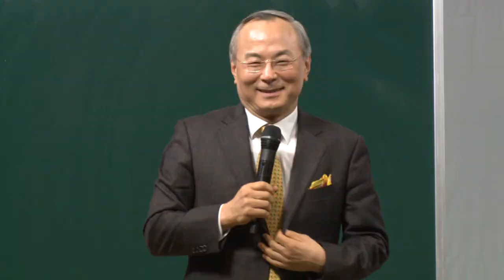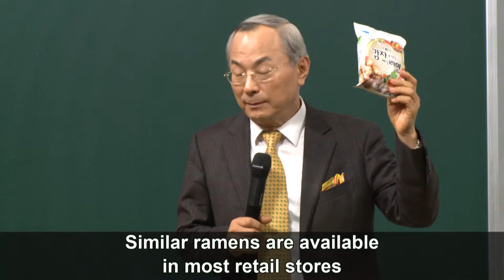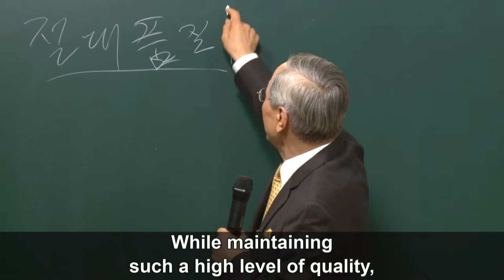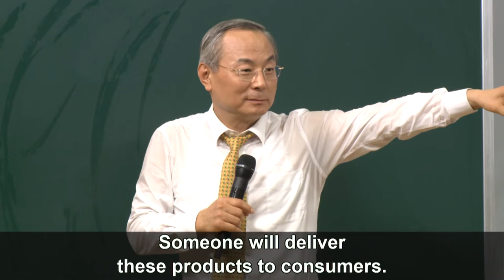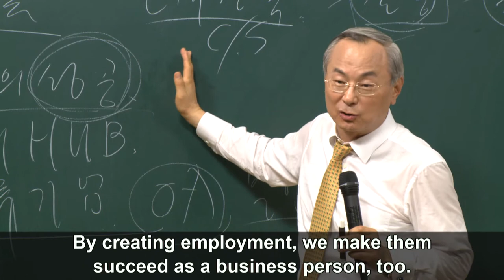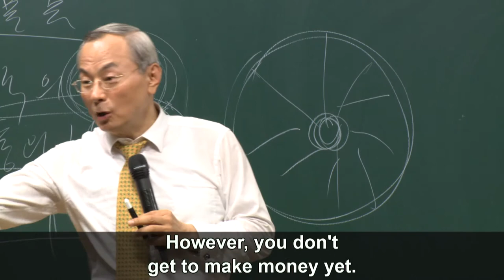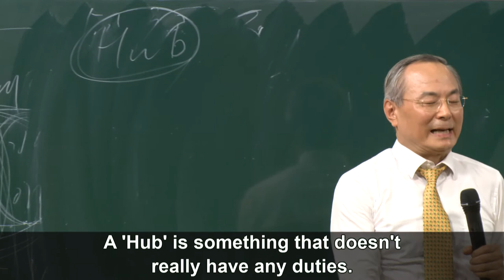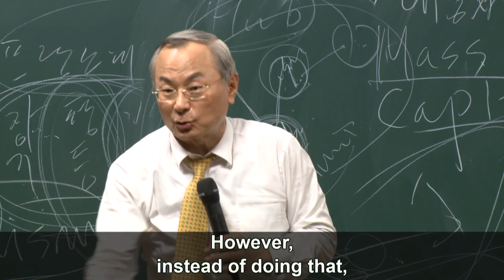Masstige & Atomy Vision - Chairman Park Han Gill ( Tagalog Dubbed) Atomy Philippines